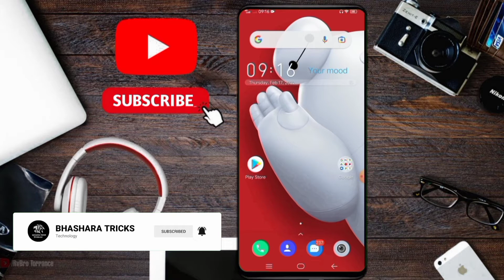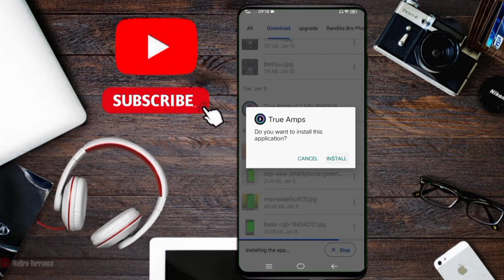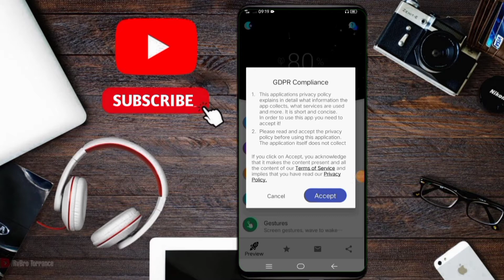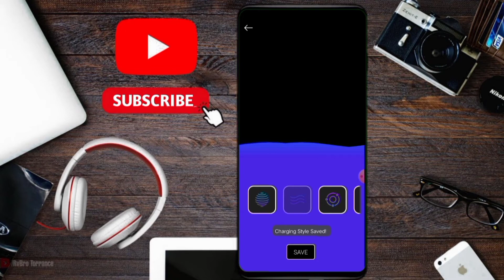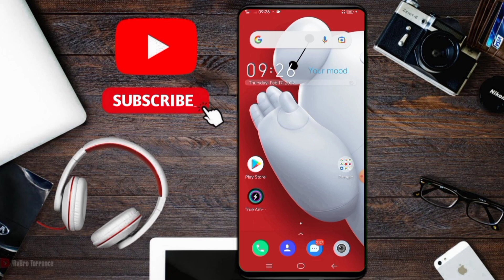✔How To Add Charging Animation In Android Phones | step by step | sinhala | BHASHARA TRICKS#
HI FRIENDS
how to add charging animation in android phones

Download and extract this